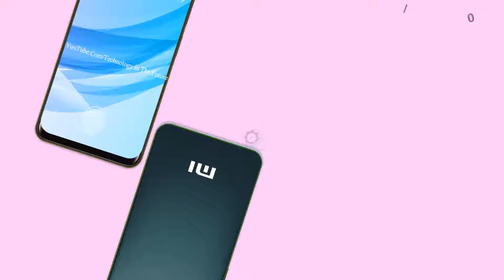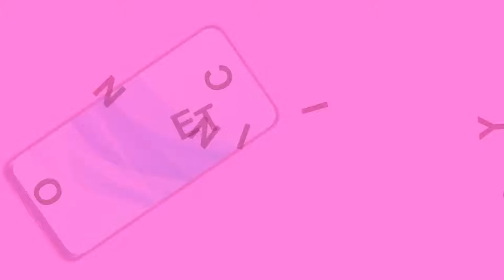Xiaomi Mi 9 - 48MP Camera, Trailer, First Look, Specs, Price & Release Date, Concept.